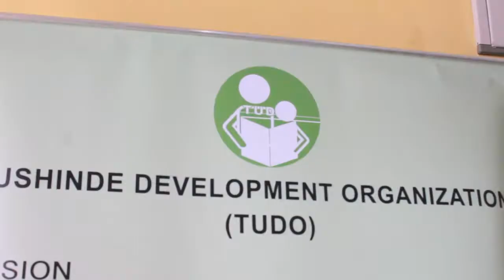VIKUNGUNI VINARA AMSHA AMSHA CUP JIMBO LA OLE, KATIBU MKUU CUF ATOA ZAWADI NONO NA KUAAHIDI HAYA,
Katibu Mkuu wa Chama cha Wananchi CUF Hamad Massoud Hamad amewataka vijana wanaocheza mpera wa miguu kuendelea kucheza  kwa bidii na kujituma ili waweze kutoka kupitia sekta ya michezo.

Hamad ameyasema hayo wakati akizungumza na wanamichezo mara baada ya kumalizika kwa mchezo wa fainali kati ya Vikunguni na Jonwe mchezo uliopigwa kwenye uwanja wa Kipangani na Vikunguni kuibuka washindi kwa mikwaju ya penalti baada ya kutoka sare ya 1-1 katika dakika 90 za mchezo.

Hamad ambaye ndiye aliyekuwa mgeni rasmi katika mchezo huo wa fainali aliweza kukabidhi zawadi za jezi, mipira na fedha taslimu kutoka kwa mshindi wa kwanza hadi wa tatu.

Hamad amesema wanafuatilia kwa karibu juhudi za vijana hao na wale ambao wataendelea kufanya vyema watawaunganisha na timu mbali mbali ili wakajaribu bahati zao.